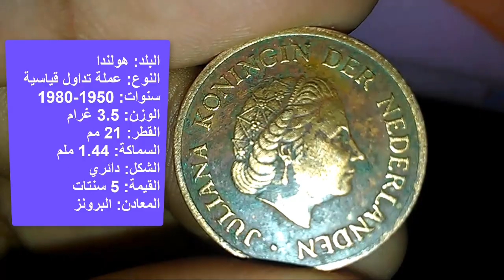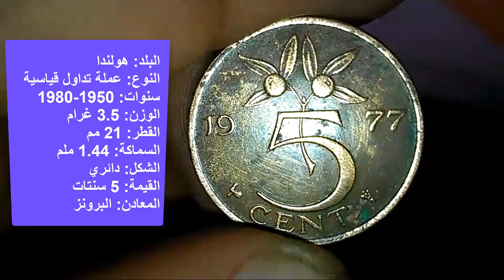5 Cent 1977 - Netherlands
5 Cent 1977 - Netherlands
5 سنت 1977 - هولندا